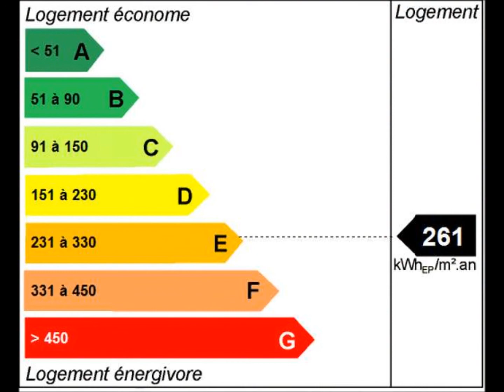C.C.Immobilier-Ploumilliau, 22300, (1518-MLM), vente maison, immobilier, Côtes Armor, Bretagne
Maison en pierres entièrement reconstruite en 2010, sur un terrain de 360 m² avec abri de jardin. Grande pièce à vivre avec kichenette, cheminée pierres, Mezzanine, 3 chambres dont une au Rez-de-Chaussée, salle d'eau
Prix : 196100€ F.A.I